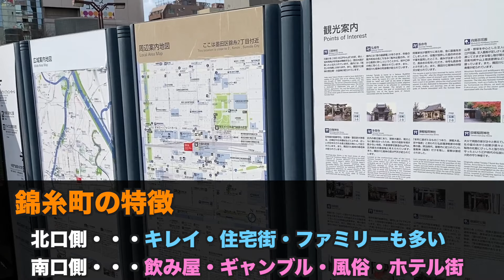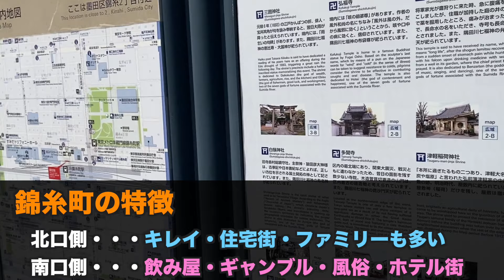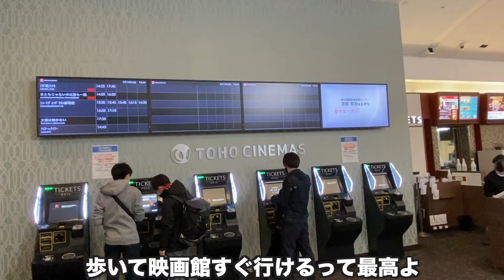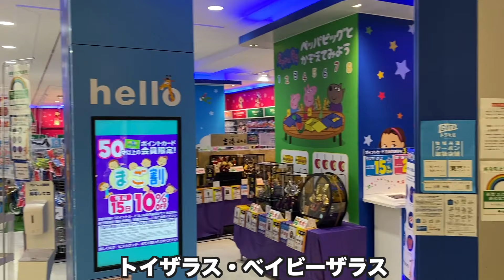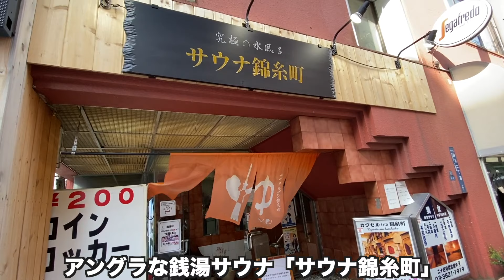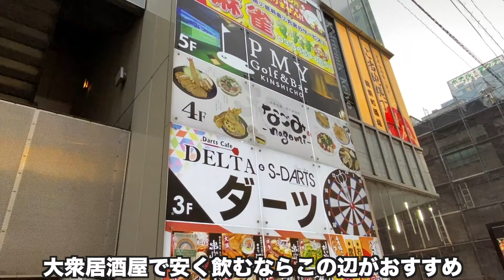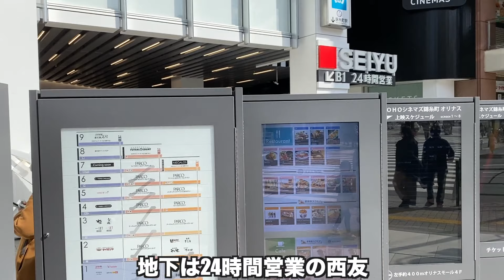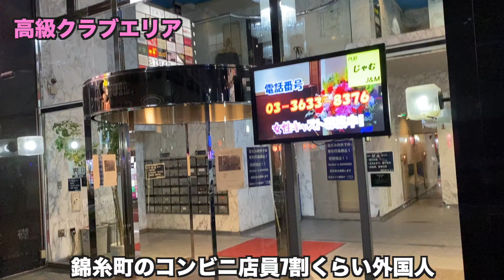20分で分かる錦糸町の住みやすさ｜治安悪い夜の街と思われがちな錦糸町駅の素晴らしさを力説する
錦糸町ってどうも昔ながらの「飲み屋」「ギャンブル」「風俗」みたいなカオスなイメージが持たれがち・・・。でも実は、近年再開発がどんどん進んでいて街はとてもキレイになっているし、ファミリーも増えてとても住みやすい街になっているんです。

【メリット】
・渋谷も新宿も新橋も東京駅も横浜もどこでも1本で行けるアクセスの良さ
・イースト東京の最大の繁華街！アルカキット・オリナス・テルミナ・パルコ・マルイという5つのショッピングモールがあり買い物にはまず困らない（それぞれ大型スーパーも完備）
・ガチ繁華街なので飲食店や飲み屋もまず困らない
・錦糸公園というステキ公園もある
・北口側はキレイに再開発されていてファミリーも住みやすい

【デメリット】
・南口側はまだ競馬・ギャンブル・風俗ホテル街などがあり、夜の雰囲気が残っている
・昔からある治安悪いイメージをなかなか払拭できない・・・

【引越し検討中の人必見！チャットで物件探しができます！】
引越しの時にぜひ使いたい、LINEやアプリのチャットで簡単に物件探しができる「イエプラ」。無料で使えるのでおすすめです。